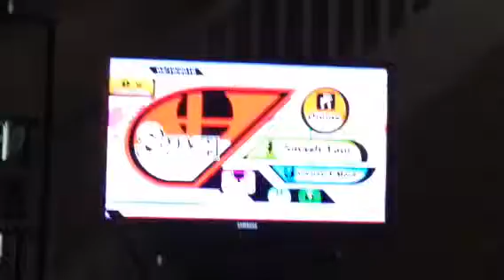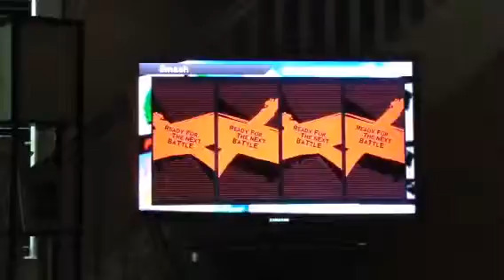Smash Sunday!!! [Sans vs Kirby vs Mr. Game n' Watch vs Ganandorf]